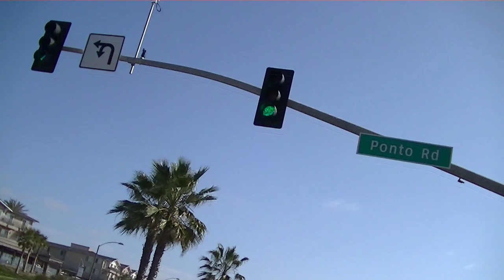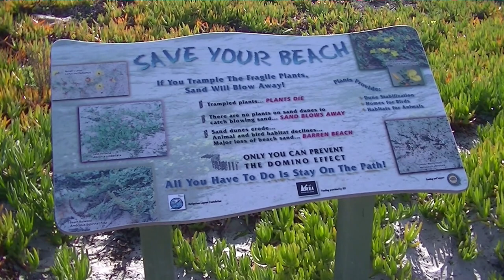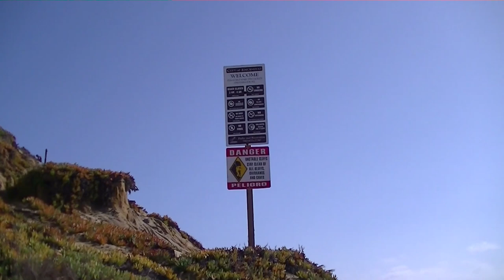Ponto Beach - Surf Spot 2013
In this video we take you southbound along coast highway on our road trip to Ponto Beach, California. Get some general information about Carlsbad as we head to this low-key surf spot.

Ponto is located in San Diego County, California. San Diego county lies between Orange County, California and Baja California, Mexico. Ponto Beach is inbetween Tamarack and Grandview.

You will find ample parking opportunities year round in Calrsbad. People enjoy the multitude of outdoor activities the Pacific Ocean offers. Ponto has a jetty and bridge over the entry into Batiquitos Lagoon is a haven for surf fisherman seeking halibut, surf perch, calico bass and other inshore species.

state beach
Carlsbad State Beach is a protected beach in the state park system of California, USA, located in Carlsbad. It is a San Diego County beach with coastal bluffs. Popular activities include swimming, surfing, scuba diving, fishing, and beachcombing. Visitors can camp on the campsites on top of the cliffs. Access to the beach is through the multiple staircases and there is also one ramp. Amenities include showers, bathrooms, electricity, water, Wi-Fi, and a camp store. There are over 200 campsites. The 44-acre park was established in 1933. Known for being a place for swimming, surfing, skin diving, fishing, and picnicking, the campground, which is led by the stairway from the beach, is very popular during the summer.

History
The Carlsbad region was originally inhabited by the Luiseño people (native tribe). Hunters took antelopes, bobcats, deer, elk, foxes, mice, mountain lions, rabbits, wood rats, river otters, ground squirrels, and a wide variety of insects. Eventually the Spanish arrived and established Mission San Luis Rey de Francia in 1798 and changed the culture. The area was farmed for many years and became an agricultural community that was known for growing zucchini, peas, corn, beans, squash, and other vegetables. Then in 1918 water from the San Luis Rey river began supplying consistent water giving way to avocado and citrus orchards being added.

avg temp 65 degrees to 75 degrees
Population 106,804
Transportation
Air
McClellan-Palomar Airport (United Airlines). in Carlsbad
San Diego International Airport. 30 miles
John Wayne (Orange County) Airport. 50 miles
Los Angeles International Airport (LAX). 90 miles

Best conditions for Ponto
Swell Direction:
W, NW, SW

Wind:
none or E to NE

Tide:
low to medium

Ponto produces a punchy wave that can start off slow. Wave heights typically range from Knee high to a few feet overhead.  There are also some dredgers that help to open up the barrel a bit. This pristine section of coastline yields kelp beds, rocks, rock-reef, sea-life, birds, and indigenous plant life.

Original Music by DJ Getz (Chris Getz)
Song Title: SandDab
Music made specifically for the Trade Federation surf channel

Video by: Philip Dominguez
Narration: Philip Dominguez
Produced by: Trade Federation / Philip Dominguez

Resources:
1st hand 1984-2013